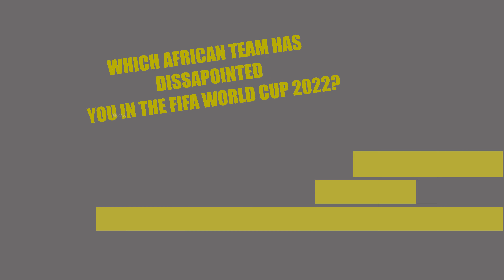Random Hangout WC2022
Emmanuel talks about the performance and  future prospects of African teams in the FIFA World Cup @fifa @gtdabo

Director//GT-Dabo

Song Indian Spot Beat
Artist Infraction